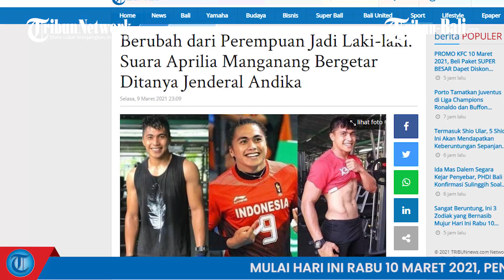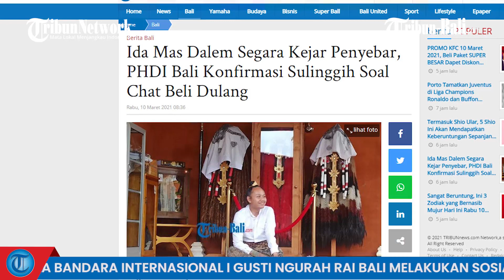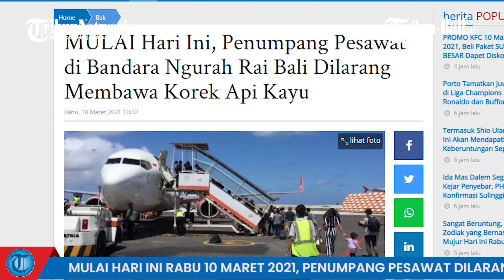MULAI Hari Ini, Penumpang Pesawat di Bandara Ngurah Rai Bali Dilarang Membawa Korek Api Kayu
Mulai hari ini Rabu 10 Maret 2021, penumpang pesawat dilarang membawa korek api kayu dan pemantik api.

Peraturan itu mulai berlaku hari ini di Bandara Ngurah Rai, Bali.

Kementerian Perhubungan pada tahun lalu mengeluarkan satu keputusan yang salah satu poinnya mengenai pelarangan membawa korek api kayu dan pemantik api ke dalam bagasi kabin maupun bagasi pesawat.

Poin itu tertuang dalam Keputusan Menteri Perhubungan Nomor KM 211 Tahun 2020 tentang Program Keamanan Penerbangan Nasional.

Dan per tanggal 10 Maret 2021 ini peraturan tersebut diberlakukan di Bandara Internasional I Gusti Ngurah Rai Bali.

(PRX)